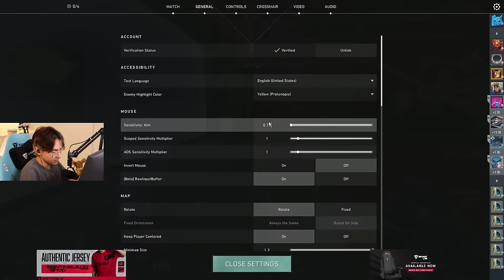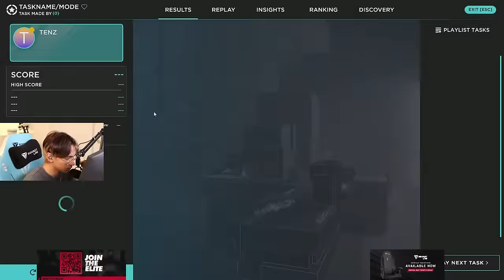Finally got a haircut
[Partnerships]
- My go-to gaming chair - the Secretlab TITAN Evo 2022, designed for pro-grade ergonomic support and all-day comfort.